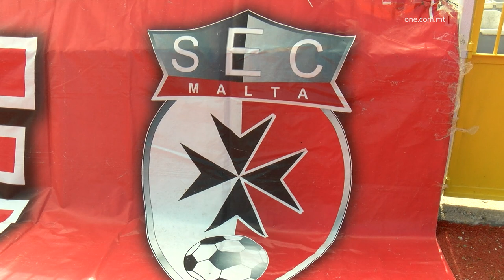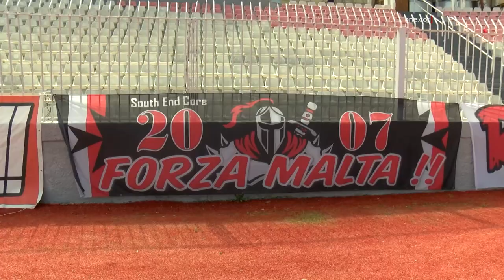STENNIJA KBIRA GĦALL-PARTITA MALTA ITALJA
ONE.COM.MT •

 Se nitkellmu issa fuq il-partita Malta-Italja t’għada li hawn stennija kbira għaliha.

Fis-servizz li jmiss nidħlu fil-grawnd ta’ Ta’ Qali u nsegwu l-aħħar tħejjijiet.

Fil-grawnd nazzjonali ta’ Ta’ Qali għaddejjin l-aħħar tħejjijiet għall-partita tant mistennija bejn Malta u l-Italja tal-Ħadd.

Fl-2007 twaqqaf is-South End Core bil-ħsieb li joffri sapport lit-Tim Nazzjonali Malti.

Is-sena l-oħra, il-membri tas-South End Core ħadu l-unur tal-aqwa sapporters fl-Ewropa minħabba l-imġiba tajba kemm meta t-tim malti jilgħab ‘home’ u saħansitra wkoll meta jkun barra. Kif ukoll fuq ix-xogħol li jsir ta’ korjografija għal waqt il-logħob. F’dawn l-aħħar tliet snin, is-South End Core kien irreġistrat bħala għaqda volontarja.

F’Ta’ Qali sibnihom qed iħejju għal korjografija għal waqt il-logħba Malta-Italja, grazzi għal fondi li akkwistaw minn skema tal-Aġenżija Żgħażagħ.

Tkellimna ma’ Dillon Mercieca li erba’ snin ilu ħa t-tmexxija ta’ South End  Core.

 DILLON MERCIECA

MIS-SOUTH END CORE

“Bħalissa qegħdin żewġ timijiet, għandna tim li qed jipprepara l-istadium u ieħor il-fans zone. Il-fans zone tibda għada fis-sagħtejn fil-Park Nazzjonali f’Ta’ Qali , hemm numru ta’ djs, numru ta’ logħob għat-tfal kif ukoll barijiet u stands tal-ikel, biex kulħadd jiġi  qabel il-Partita biex jidħol fl-atmosfera. Bħalissa fl-istadium għaddej ix-xogħol fil-preparamenti tal-korjografija li tkun maqsuma fuq żewġ sezzjonijiet għall-erbat elef persuna li se jkunu fuq l-istand magħna. Ħa jkollok is-section li tinvolvi n-nies  li jgħollu xi ħaġa f’idejhom u se jkollhom is-section ċentrali li jridu jniżżlu d-drapp fuqha.’

L-istennija għal-logħba Malta - Italja hija kbira. Min-naħa ta’ One News nawguraw lit-Tim Nazzjonali Malti, FORZA MALTA.